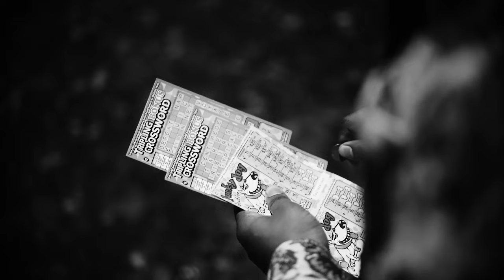Mac J - Confession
Mac J comes thru with confession off his latest album " I shoulda Been Dropped this" talking about his transition from back then till now speaking on his love for his family and how he feels at the moment. Video shot by Maqboolmedia Prod by 27club